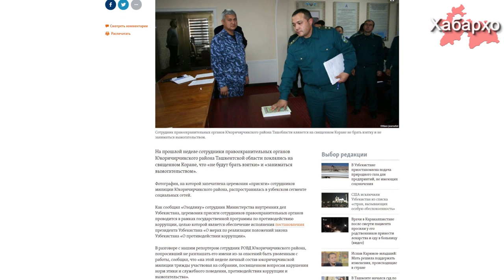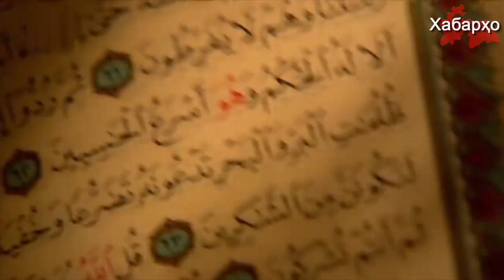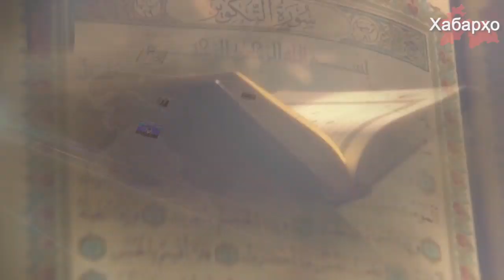Кормандони милисаи ӯзбек бо Қуръон қасамёд намуданд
Чи тавре ки радиои Озодӣ ба корманди ВКД такя намуда иттило медиҳад, кормандони ҳифзи ҳуқуқи Ӯзбекистон бо Қуръон қасамёд намуданд, ки ришваситонӣ ва тамаъҷӯӣ намекунанд. Ин ҳодиса дар яке аз ноҳияҳои вилояти Тошканд рух додааст.